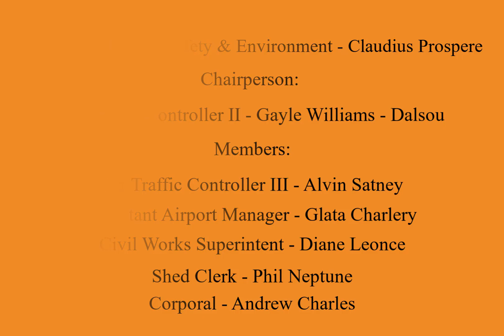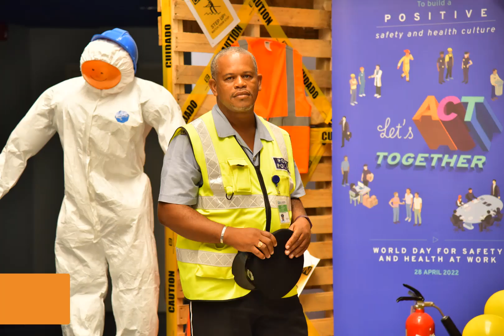Health and Safety at SLASPA....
Meet SLASPA's Health and Safety Committee